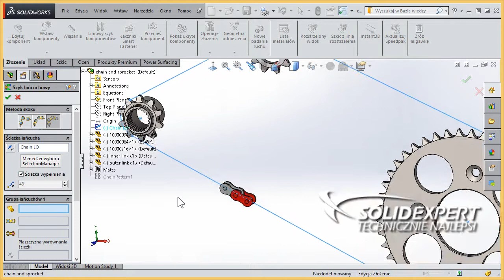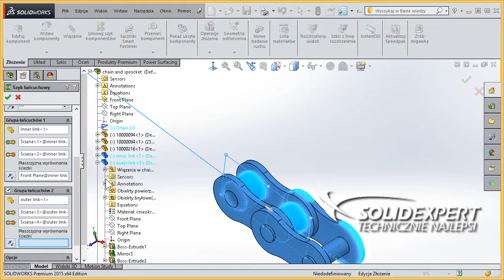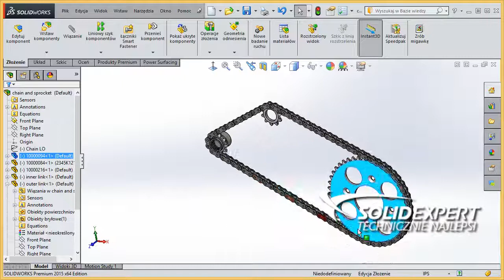Piła 2015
Nowa funkcjonalność w SolidWorks 2015 "Szyk komponentów łańcuchowych"